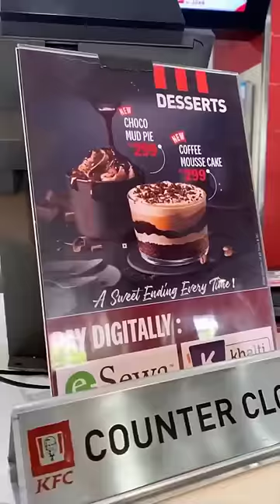KFC CHIZZA খেয়ে নিলাম! 🍕 🤢